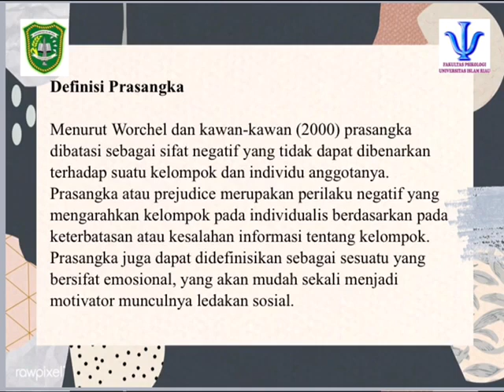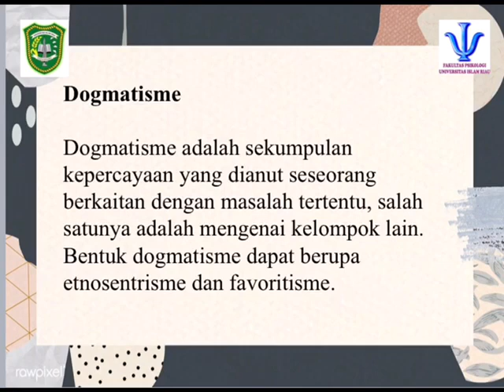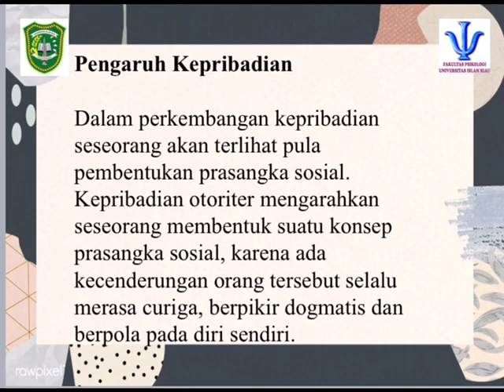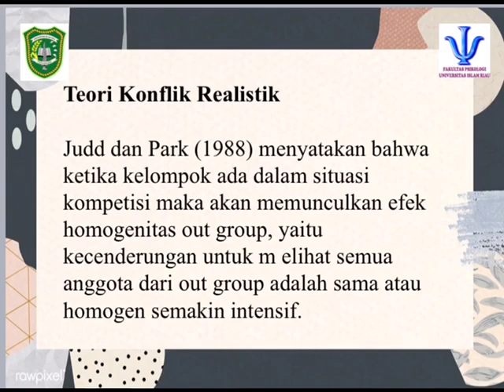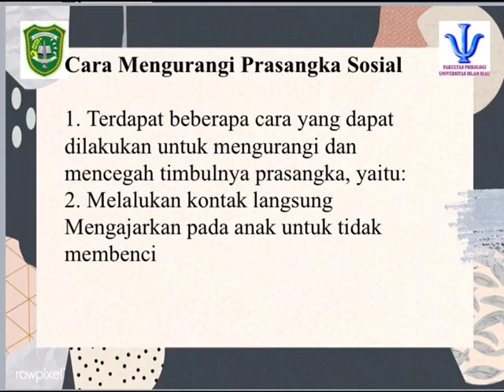PRASANGKA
VIDEO ini merupakan tugas matakuliah psikologi sosial. materi yang dibahas  adalah tentang Prasangka. materi disampaikan oleh Kristin Hutasoit dengan menjelaskan Prasangka , faktor pembentuk Prasangka, teori Prasangka dan faktor apa saja yang mempengaruhi Prasangka dan bagaimana cara mengurangi prasangka. semoga video ini bermanfaat.